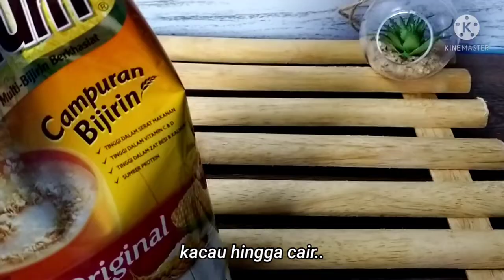Biskut Nestum || 2 bahan je.. || pasti jadi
Assalamualaikum semua... semoga semuanya sihat-sihat selalu..
Kalini saya kongsikan resepi biskut raya yang paling mudah nak buat. Biskut Nestum. 2 bahan je..siap! Haaa mudahkan. cubalah... sedap..dan mudah..
Resepi ni dapat tak banyak pun.. Bergantung pada saiz yang kita buat..
kalau tak nak rapuh sangat.., boleh tambahkan coklat masakan tu lagi masa double boil.
Selamat mencuba.. terima kasih kerana masih sudi support channel saya yang tak seberapa ini..